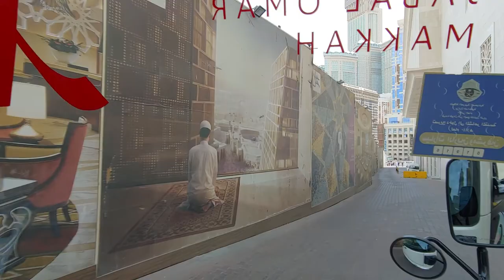Jabal Omar bus shuttle to Masjid Haram